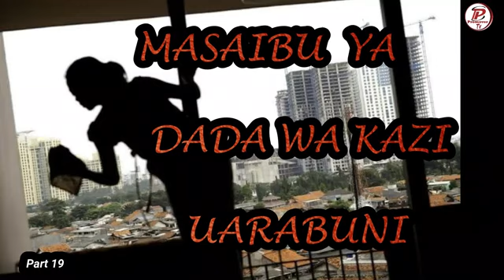Part 19_MAGUMU ALIYOPITIA RECHO DADA WA KAZI UARABUNI